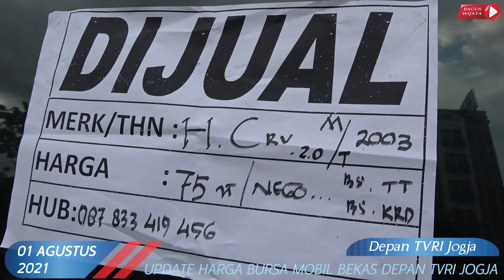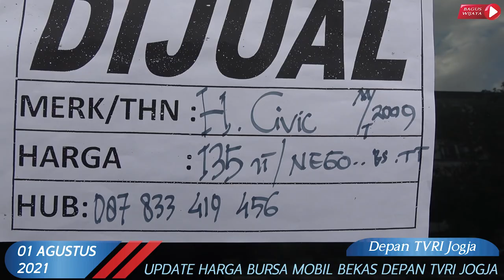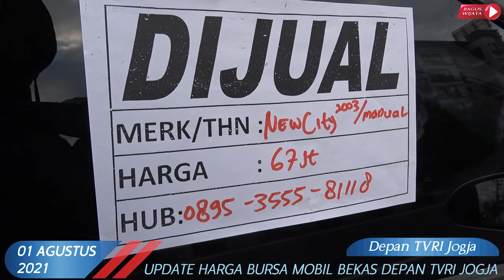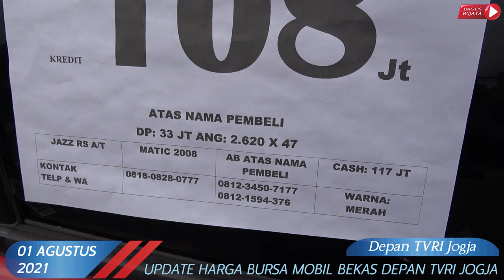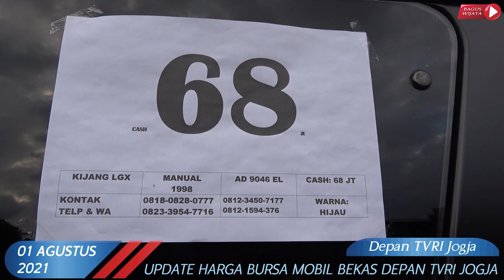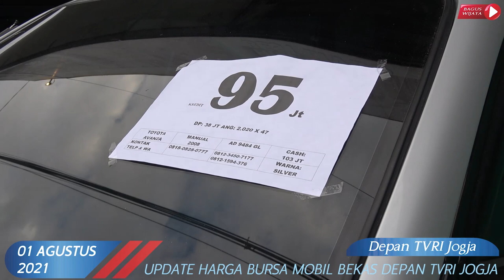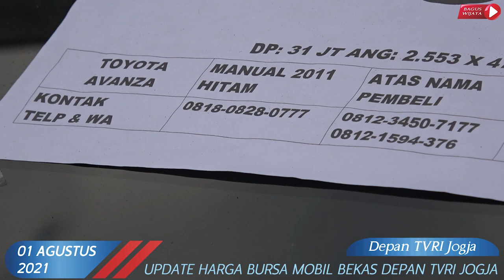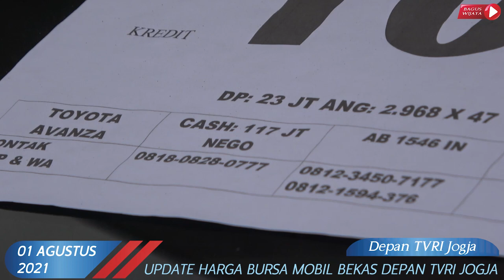Update Harga Bursa Mobil Bekas Depan TVRI Jogja | Edisi 01 Agustus 2021 Part #7